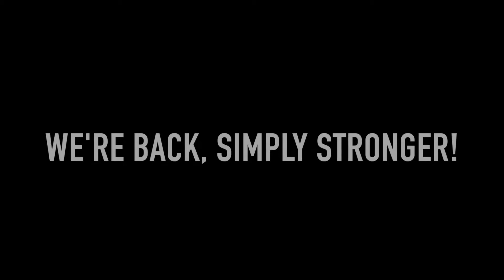Lavor and LCR Honda - We're back, simply stronger!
Lavor and LCR Honda are ready for the 2020 MotoGP season!